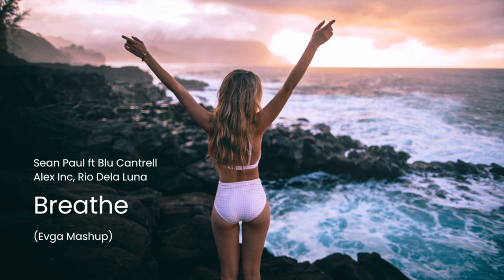Sean Paul ft Blu Cantrell, Alex Inc, Rio Dela Luna - Breathe (Evga Mashup)